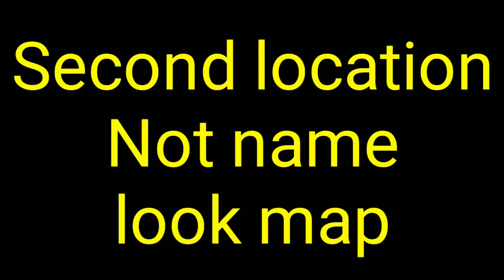BRDM tank location in pubg mobile lite (पब्जी मोबाइल लाइट BRDM brdm कहां मिलेगी)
Top 3 BRDM car location in pubg mobile Lite in payload mode.
secret car location in pubg mobile Lite  BRDM is the best car of the pubg mobile Lite and pubg mobile
पबजी मोबाइल लाइट में BRDM(brdm)कहां मिलेगी